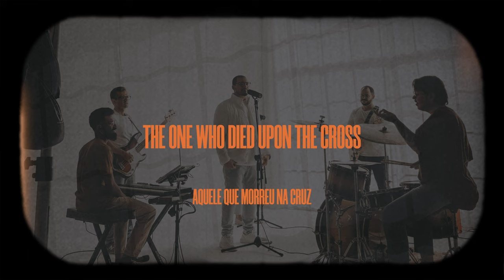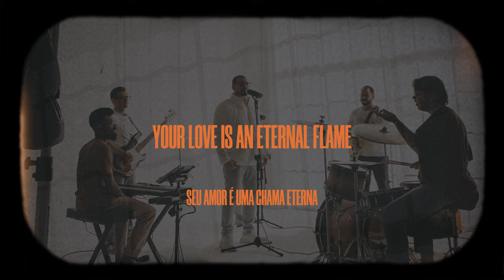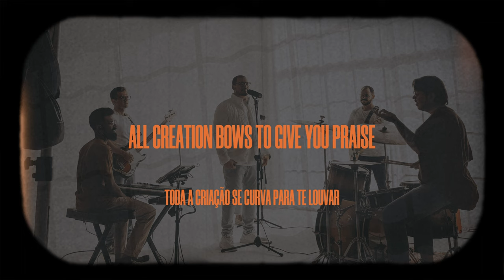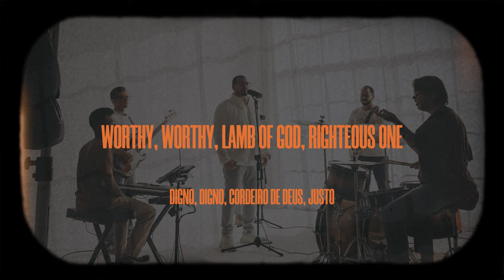Hallowed King • Kathie Phillips • Lucas Wallas (Official Lyric Video)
Official Lyric Video for "Hallowed King" written by Kathie Phillips and Lucas Wallas, released on March 31st, 2024.

Lyrics:
We glorify the son of man
Nós glorificamos o filho do homem

The king of kings the great I am
O rei dos reis, o grande Eu sou

The one who shed his blood for us
Aquele que derramou seu sangue por nós

The one who died upon the cross
Aquele que morreu na cruz

Your love is an eternal flame
Seu amor é uma chama eterna

Burning fire, redemptive grace
Fogo ardente, graça redentora

Your faithfulness is on display
Tua fidelidade está em evidência

Redeemer is your middle name
Redentor é o teu segundo nome

You conquered death left an empty grave
Tu venceste a morte, deixaste um túmulo vazio

All creation bows to give You praise
Toda a criação se curva para te louvar

Holy, Holy, Son of Man, the hallowed king
Santo, Santo, Filho do Homem, o rei santificado

Worthy, Worthy, Lamb of God, righteous one
Digno, Digno, Cordeiro de Deus, justo

Majesty and honor belong to you alone
Majestade e honra pertencem somente a ti

Highly exalted seated on heaven’s throne
Altamente exaltado, assentado no trono do céu

Credits
Executive Producers: Kathie Phillips, Maria Edge
Production, mixing, mastering, guitars, drums, bass, synths and arrangements by Joel Piper at The FarmHouseStudio (California, USA)
Backing Vocals: Kathie Phillips, Josie Gozza
Voice Recording Studio and Piano by Felipe Rodrigues

Music Video
Direction, edition and color by Gabriel Machado at Indoor Studios
Guest Musicians: Junior Madeira (Keyboards), Samuel Alcântara (Drums), Cesar Augusto (Bass), Paulo Victor (Guitar) and Ana Júlia Pimentel (Backing Vocals)

Special thanks to Fernanda Valverde (Make up), Lidsey LeDuc (artwork)

Hollowed King • Kathie Phillips • Lucas Wallas •  2024